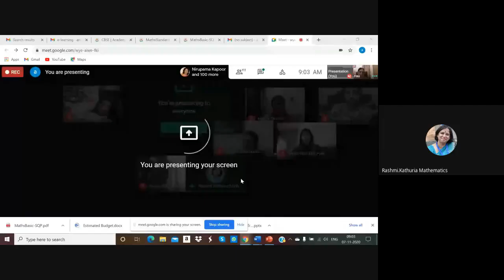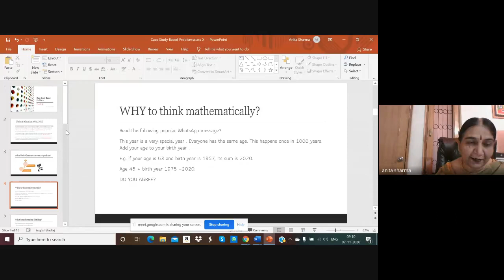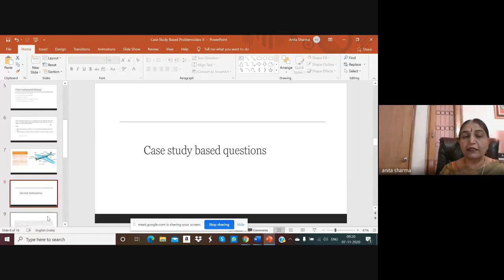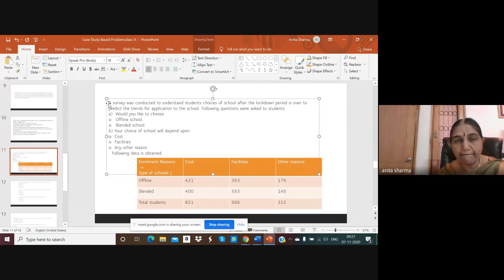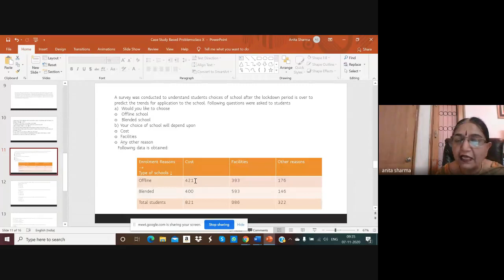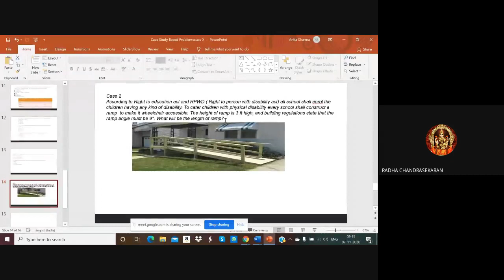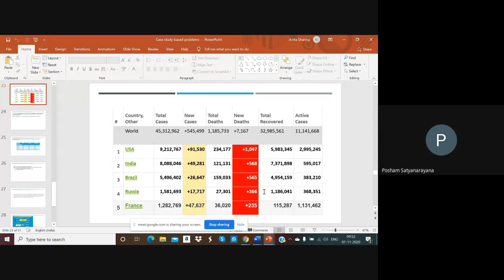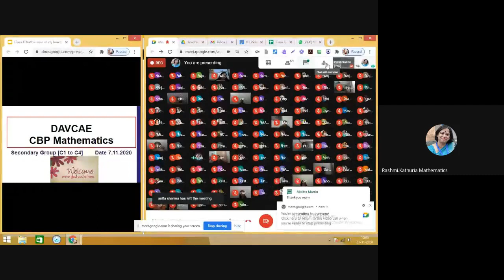CBP Mathematics Secondary Teachers 7.11.2020|Session 1 Case Study based questions Ms. Anita Sharma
CBP Mathematics Secondary Teachers 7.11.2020 | Session 1 Case Study based questions by Ms. Anita Sharma